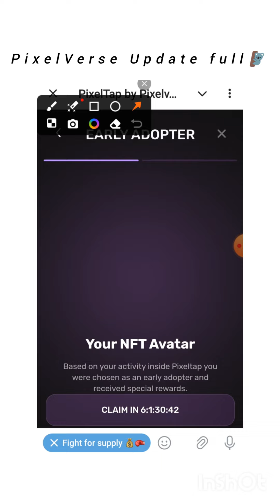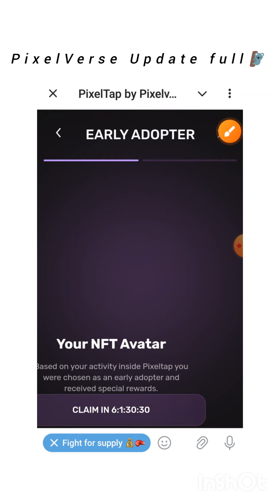pixeltapverse full update /claimtokenpixelversetap